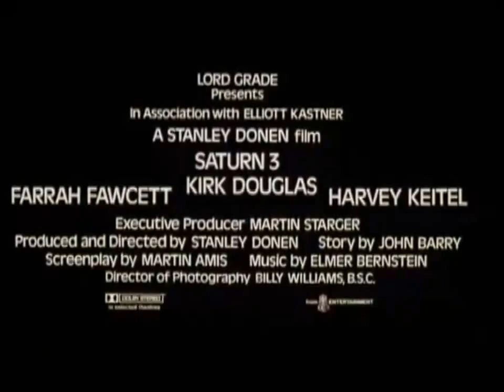Saturn 3 (1980) Movie Trailer - Farrah Fawcett, Kirk Douglas & Harvey Keitel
Saturn 3 (1980). Trapped between unnatural love and inhuman desire. Stars: Farrah Fawcett, Kirk Douglas & Harvey Keitel. Directed by Stanley Donen. Released in theaters on February 15, 1980